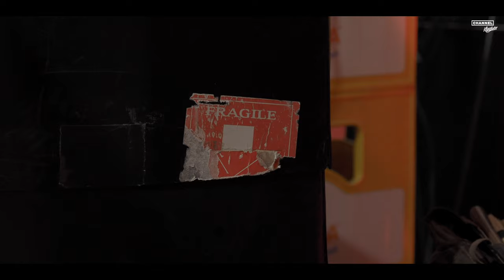DAVE BOYD live on the Bodhrán @ Klangfarbe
Dave Boyd is a multi-instrumentalist, producer, musical director and educator. His career embraces performance, recording and composition for theatre, dance, film and television, combined with international touring and teaching. He plays keyboards and an eclectic range of hand percussion - specialising in the Irish bodhrán. He has been playing and teaching bodhrán for over 30 years - learning his craft and tunes in hundreds of traditional sessions throughout Ireland and Scotland. He has toured and recorded with North Atlantic Trio, and played with many notable traditional musicians He has worked with, among many others, The Royal Shakespeare Company, The Abbey Theatre Dublin, BBC, RTE, Retina Dance Company, Scottish Ballet, Companhia Nacional de Bailado, Lisbon, Fabulous Beast Dance Theatre, Edinburgh Festival Theatre, The Roundhouse, London, The Festival of World Cultures, UNESCO Cities of Music Glasgow and Idanha-A-Nova and is a member of the teaching staff at Tamburi Mundi Festival. He has a particular interest in the place of bodhrán as a part of the wider family of frame drums and developing new work combining bodhrán with processing and electronics. Dave plays Eckermann bodhráns.

0:07 Moldovian Piece (Guest: Nicky Eggl - Low Whistle)
1:14 Drop The Ball
2:53 Downsy Moogy

Concept, Camera & Editing: Andreas Thier
2nd Unit: Martin Karlik